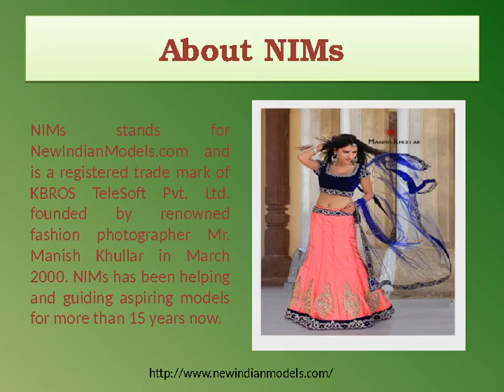Top Fashion Models of India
NewIndianModels modelling agency in Delhi, Mumbai and Bangalore for Modeling portfolio & Auditions.
Online portal for models and actors to get work and promotion in India.